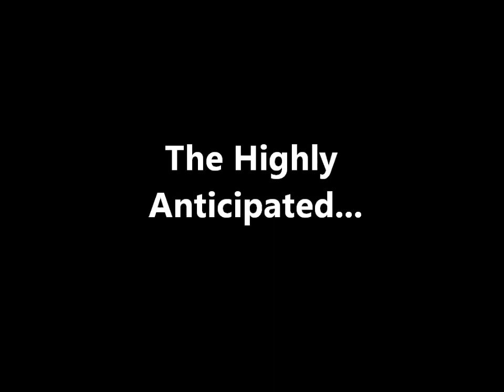Mr Pioneer Dearborn High School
Mr. Pioneer competition at Dearborn High School!